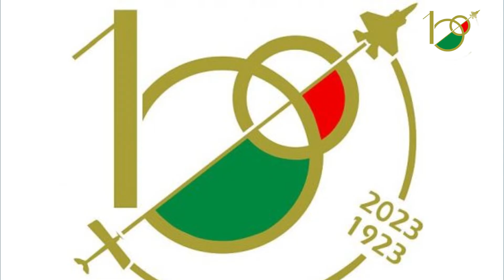11 - TARANTO - IN VOLO VERSO IL FUTURO - DALLA COLOMBA DI ARCHITA DA TARANTO ALL' F35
Video n.11 - Nell'ambito delle manifestazioni per il Centenario dell'Areonautica si è svolta una suggestiva rievocazione storica ieri pomeriggio sabato 10 giugno 2023 fino a notte inoltrata, presso la SVAM, la Scuola Volontari dell'Areonautica Militare di base nella Città Spartana.